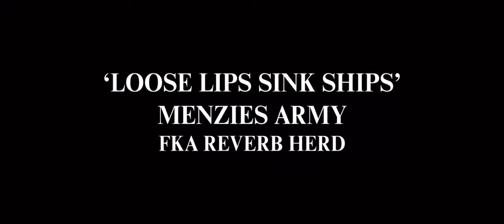Menzies Army (FKA Reverb Herd) - Loose Lips Sink Ships [Official Video]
Directed, Shot and Edited by Ethan Wee
Song Produced by Adam Aquino
Video Produced by Laura Provan and Narissa De Bruin
Special Thanks to Andy Yang